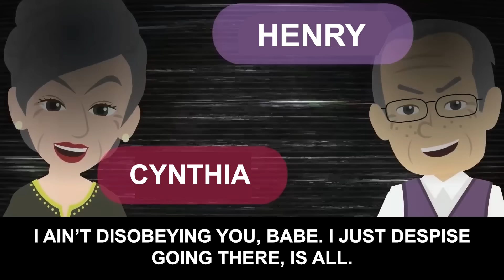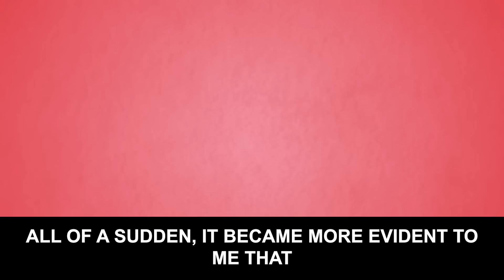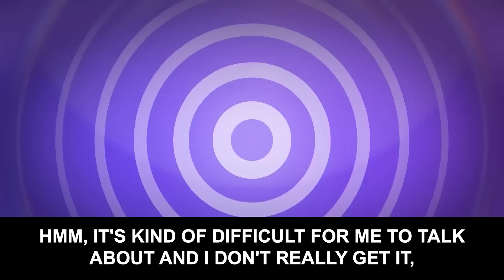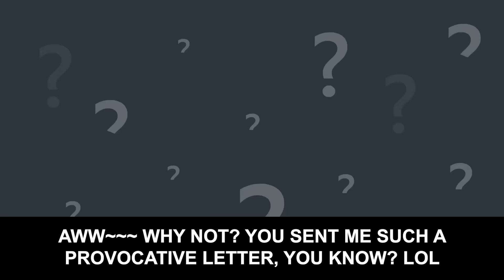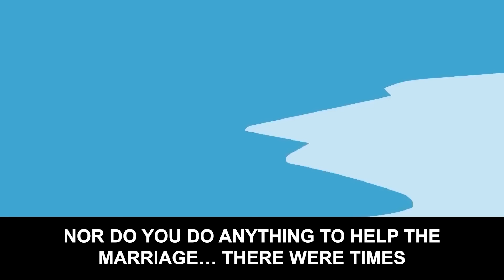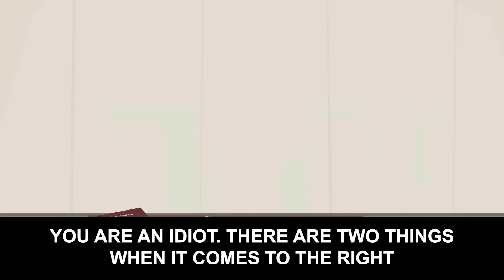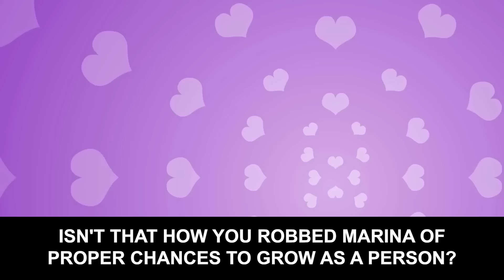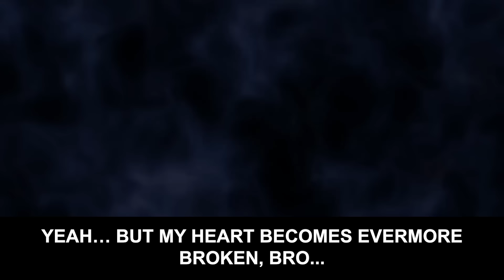My wife signed the divorce papers as a joke so I submitted it